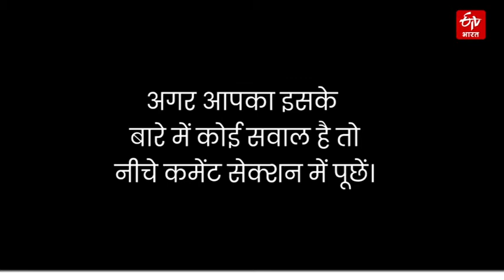साप्ताहिक राशिफल | Know your Weekly Horoscope (18th July- 24th July) | ETV Bharat Delhi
साप्ताहिक राशिफल (18 से 24 जुलाई) : इस सप्ताह क्या कहते हैं आपके सितारे, किसको मिलेगा भाग्य का साथ. जानिए क्या कहते हैं ज्योतिषाचार्य पी खुराना...